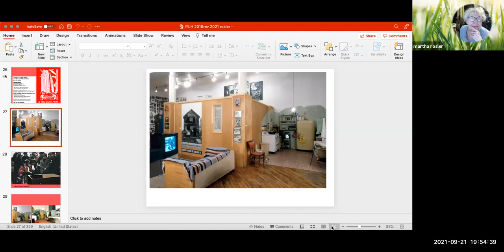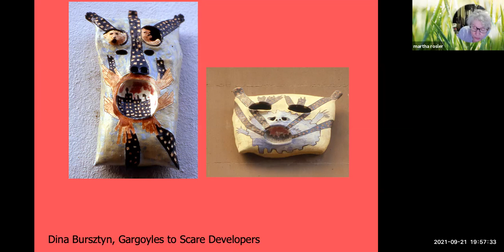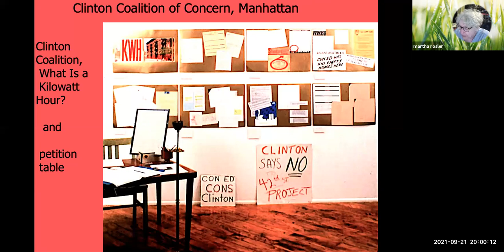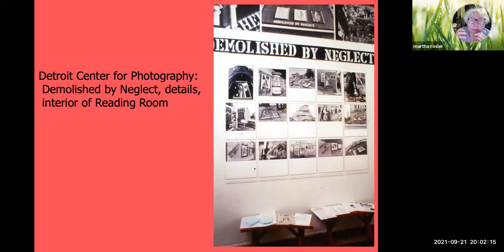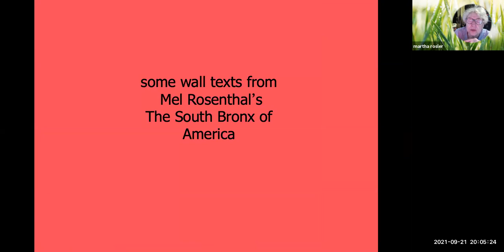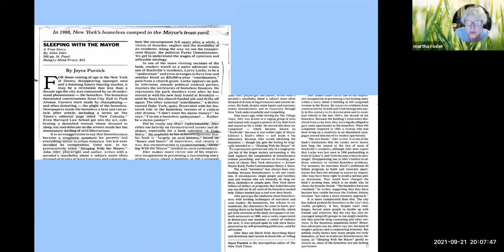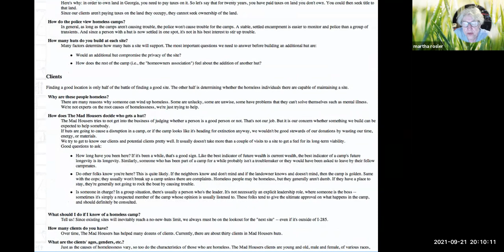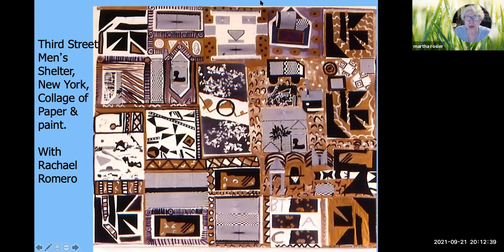Housing Recording 6 Martha Rosler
Image: Martha Rosler, Entrance view of Home Front, part of the If You Lived Here… (1989) exhibition project at the Dia Art Foundation, New York City.